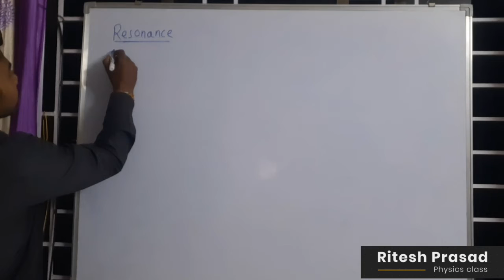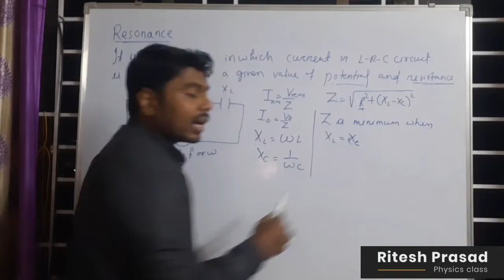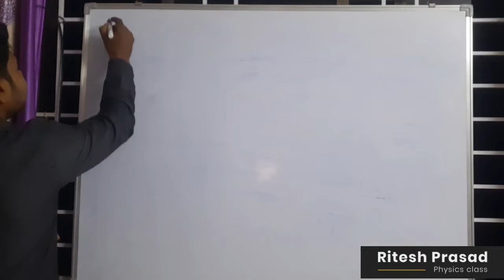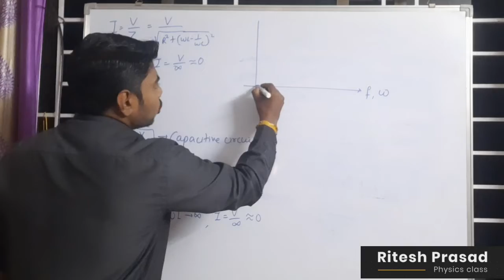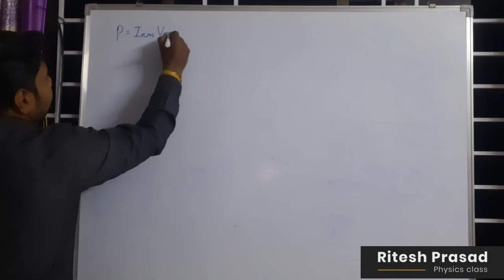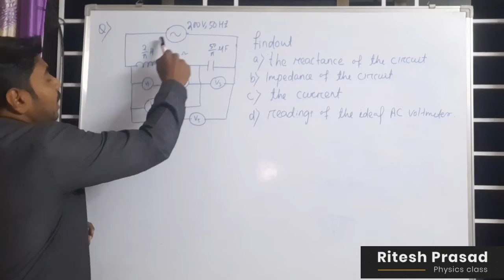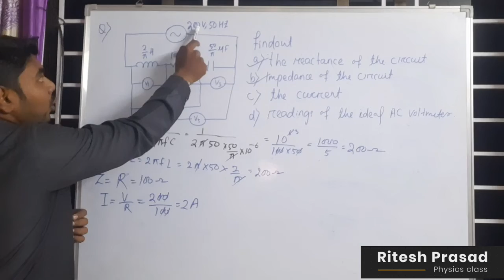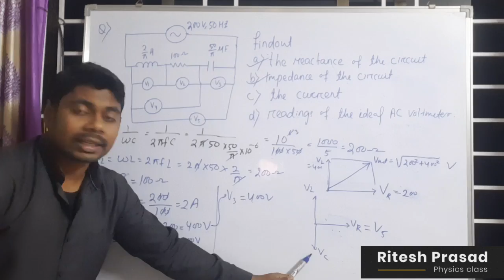Alternating current | Lecture-7 | Resonance